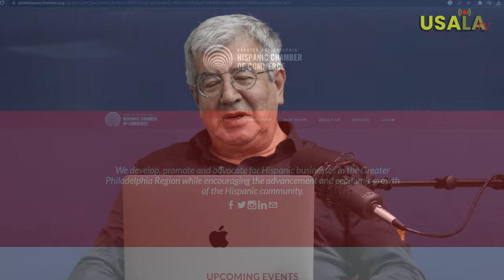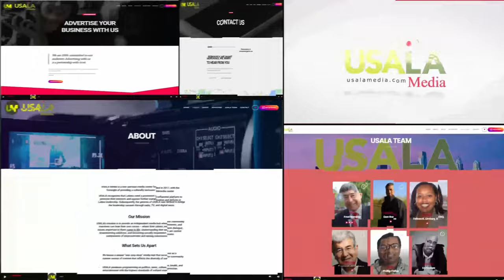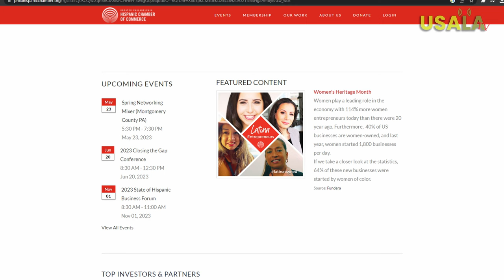Compass (Jennifer Rodriguez)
Join us on Compass talk show with host Fernando Mendez where we will have the honor to interview President & CEO Greater Philadelphia Hispanic Chamber of Commerce; Jennifer Rodriguez. We’ll discuss how immigrants have shaped Philadelphia’s population and progress within the past decades. GPHCC has been an integral partner in the development and growth of Philadelphia’s small businesses, creating a positive impact in our local economy and the past, present and evolution of Philadelphia.